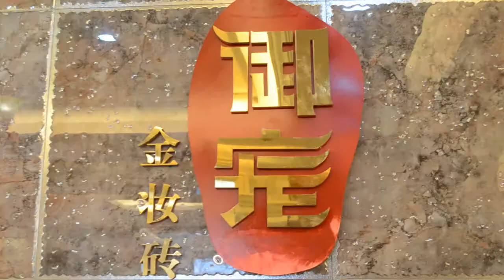金妆砖新品装饰空间鉴赏